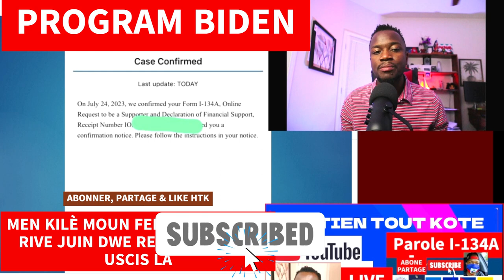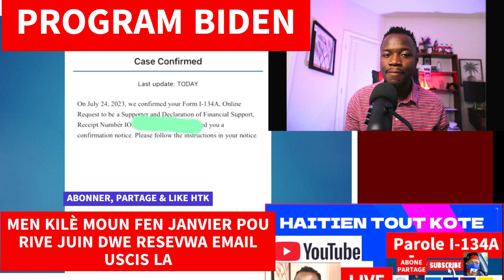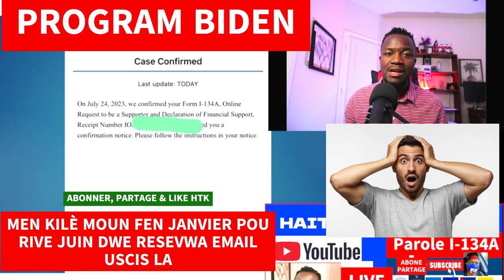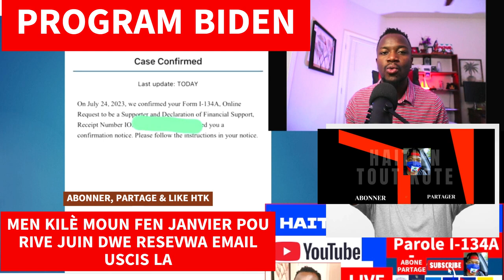MEN KILÈ MOUN FEVRIER AK MAS YO DWE RESEVWA EMAIL USCIS LA parole